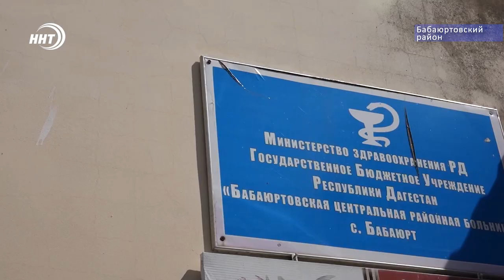Бабаюртовская больница получила оборудование от Муфтията Дагестана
Муфтият Дагестана передал центральной больнице Бабаюртовского района жизненно необходимый пациентам кислородный концентратор. Первый заместитель Муфтия лично посетил для этого больницу. Он встретился с главврачом и медперсоналом учреждения. В беседе с врачами богослов выразил благодарность за их героический труд, выдержку и стойкость.

В рамках рабочей поездки представители Муфтията также обошли поселковые магазины, в которых погасили долги за продукты питания первой необходимости, которые возникли у семей, оказавшихся в трудной жизненной ситуации из-за пандемии. А вечером волонтеры благотворительного фонда «Инсан» организовали для медработников ифтар, накормив всех горячим пловом.